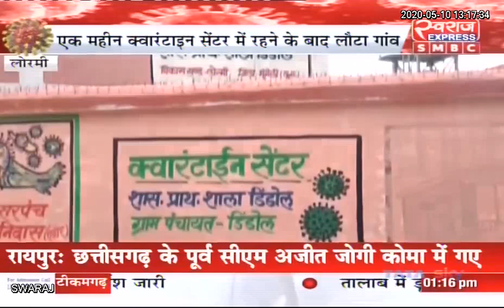Lormi News: महिला SDM पर होम आइसोलेशन में रह रहे पूर्व सैनिक के साथ मारपीट का आरोप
Mungeli Police मुंगेली पुलिस Mungeli City